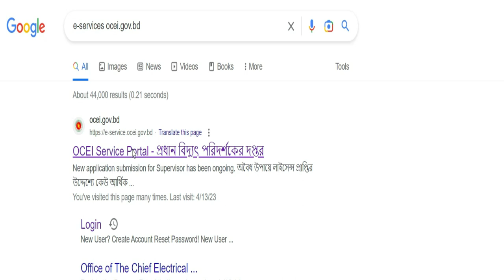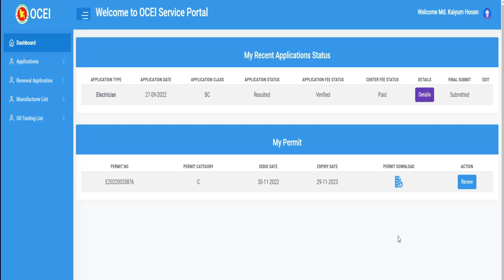লাইসেন্স পারমিট বের করার নিয়ম ।। abc license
আমাদের ইউটিউব চ্যানেল  ইলেকট্রিশিয়ান ,ইঞ্জিনিয়ার ও টেকনিক্যাল পারসোনদের জন্য নিয়মিত বিভিন্ন বিষয়ের উপর থিওরি ও প্রাকটিক্যাল ভিডিও আপলোড করে জ্ঞান ও দক্ষতা বৃদ্ধি করার অঙ্গিকার নিয়ে যাত্রা শুরু করেছিলো। আপনাদের যে ভালোবাসা পেয়েছি  তাতে আমি কৃতজ্ঞ।  তাই  আরো এক ধাপ এগিয়ে আপনাদের জন্য নিয়ে এলাম অনলাইনে ইলেক্ট্রিক্যাল কাজ শেখার কোর্স।

কোর্সের সমূহ:
১। ‍লাইসেন্স ভাইভা প্রস্তুতি কোর্স
কোর্স ফি: ১০২০ টাকা।
সময়কাল:  ১০ দিন
২। ইলেকট্রিক্যাল হাউজ ওয়্যারিং কোর্স
কোর্স ফি:১৫৩০ টাকা
সময়কাল : ১মাস
3। ইলেকট্রিক্যাল ইন্ডাস্ট্রিয়াল ওয়্যারিং কোর্স
কোর্স ফি:২০৪০ টাকা
সময়কাল : ১মাস
কোর্স শেষে সার্টিফিকেট প্রদান করা হবে। কোর্স করার জন্য যোগাযোগ করুন

আপনি যদি EEE KNOWLEDGE STATION চ্যানেলে নতুন হয়ে থাকেন,তাহলে ডিস্ক্রিপশন বক্সের ভিডিও গুলো দেখতে থাকুন।

ABC লাইসেন্সের বইটি পেতে যোগাযোগ করুন 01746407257 imo/WhatsApp
1. How To Connect DOL Starter With Three Phase Motor।। ডল কানেকশন ‍সাথে থ্রি ফেজ মোটরের স্টার সংযোগ ।।